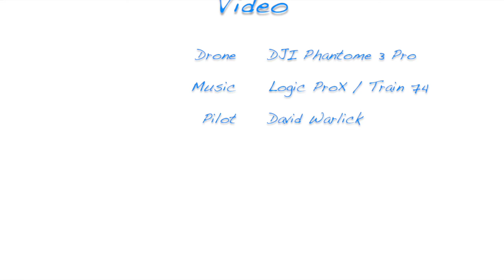QuadRide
A Drone ride over Moss Lake in western North Carolina.  The drone was a DJI Phantom 3 Pro, piloted by me.